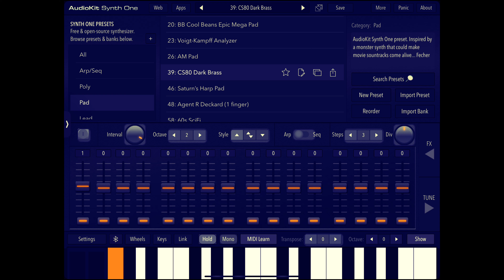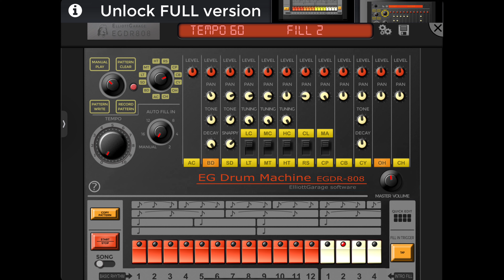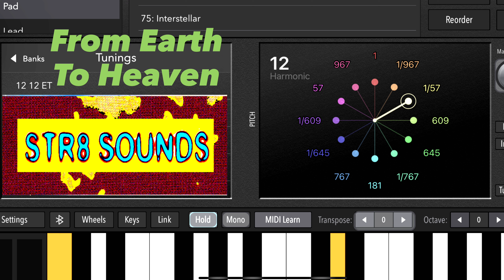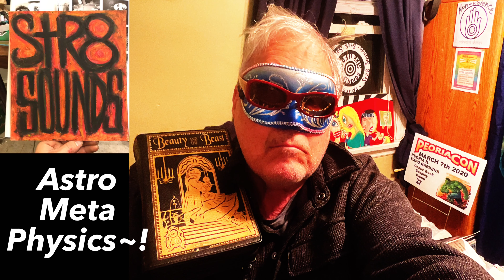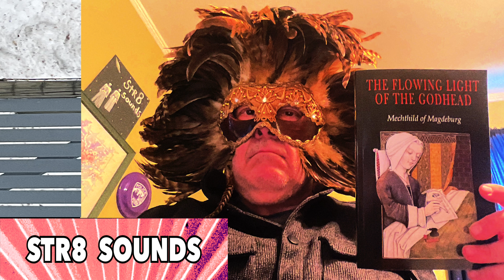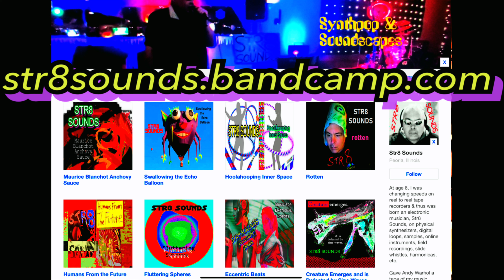STR8 SOUNDS From Earth to Heaven - for Mechthild of Magdeburg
Synthpop with AudioKit Synth One, Elliott Garage EGDR 808 on iPad Pro. Based on text from Mechthild of Magdeburg's book, The Flowing Light of the Godhead. *** FIND MORE Str8 Sounds here: